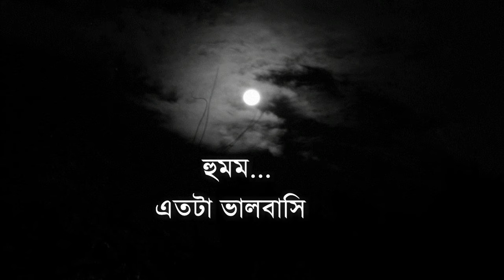Etota Valobashi (এতোটা ভালবাসি) | Recall | Lyrics Video Song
Song  : Etota Bhalobashi
Band  : Recall
Album: Obbhudoy
Lyrics : Ranya Rahim & Meraz Mohsin

Credit : Recall
This song is not a paid video. It was not uploaded for any kind of earning purpose. It's just for the reminiscences and dedicated to someone. It's just for entertainment and memory.